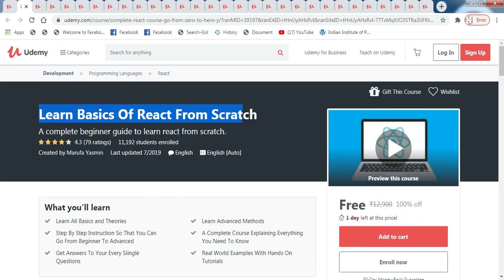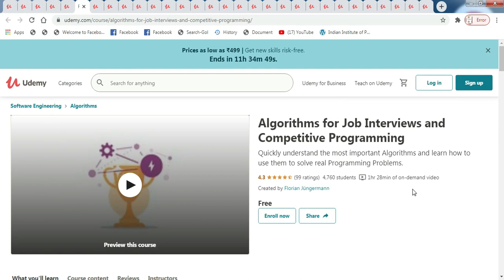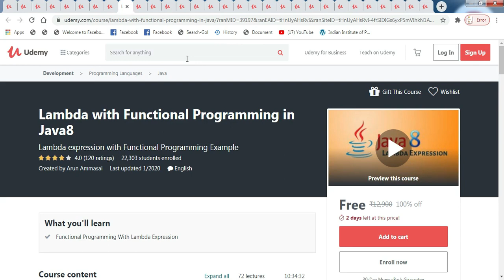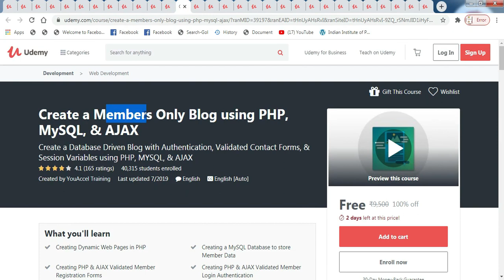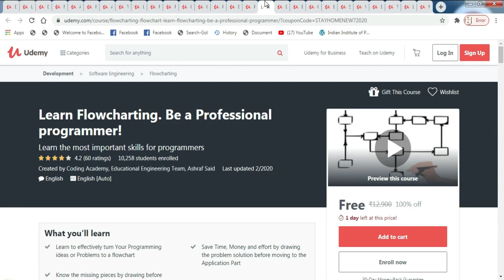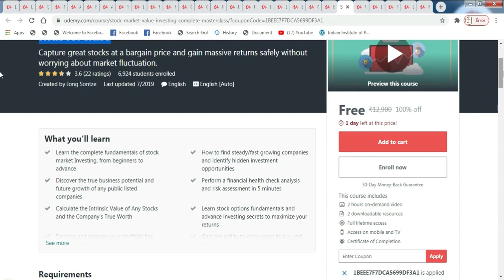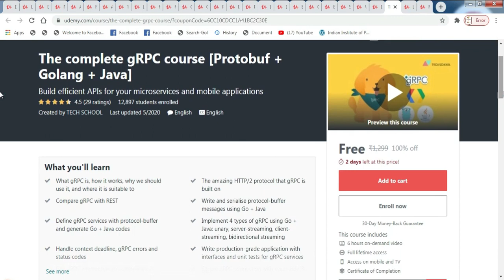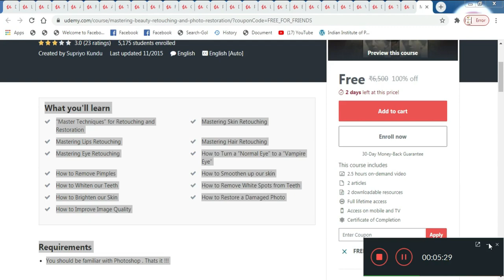udemy free courses with certificate - Get paid udemy courses for free lifetime | Udemy Discount Code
udemy free courses with certificate - Get paid udemy courses for free lifetime | Udemy Dicount Code |  digital marketing | java | competitive programming | react native | amazon affiliate marketing | english speaking course | udemy 100 off coupon free udemy courses free udemy coupon codes

couponCode=80A11A765B523467ED5C

couponCode=NUIG11

couponCode=2A3FCDC2E8E103C731CA

couponCode=5A0217177D998E81F117

couponCode=AM-HBSAEXPJULY162020

couponCode=MONEYMAKERSACAD7

couponCode=HTML5JULY2020

couponCode=2FEC47BCD845864EBBAF

couponCode=53E74A816DAF079B7AF7

couponCode=YOUACCELSTARTNOW

couponCode=PCPDMEXPJULY162020

couponCode=93CE764D3253E105AC8B

couponCode=STAYHOMENEW72020

couponCode=STAYHOMENEW72020

couponCode=DATA99

couponCode=JULFRC

couponCode=7AE0A56AC928EB2B5F3E

couponCode=BEPFETEXPJULY162020

couponCode=1BEEE7F7DCA5699DF3A1

couponCode=16F756E41DFDBAEC6A7D

couponCode=FREEJULY

couponCode=6CC10CDCC1A41BC2C30E

couponCode=YOUACCELSTARTNOW

couponCode=FREE_FOR_FRIENDS

Topic Tag
udemy free courses lockdown
free online courses
udemy free courses during lockdown
how to get paid udemy courses for free 2020
freecoursesite
free online courses
udemy online courses review
udemy app
online course website